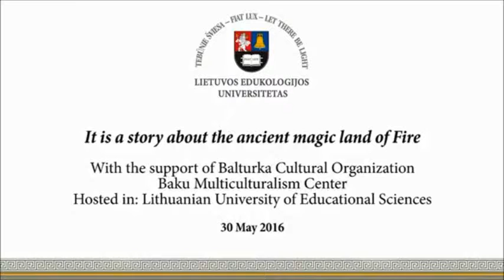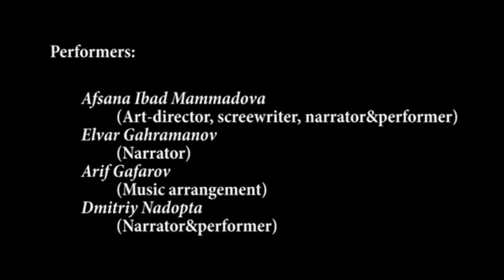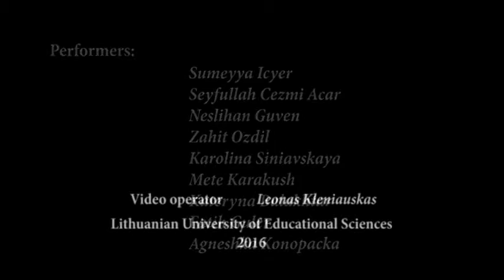Artistic evening in the Lithuanian Educational University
This small concert was organized by students of LEU after the performance - Azeristano salis by Vincas Kreve.

Used music: "Sari gelin" - Azerbaijan folk music, and "Serenada" by Adalat Shukurov.

Cited poem: "Merhaba anne, ben geldim" (Hi, mom, I came) by Bedirhan Gokche.

Performers: Arif Gafarov (guitar)
Sumeyya Icyer (poetry citing)
Afsana Ibad ( piano accompanying)